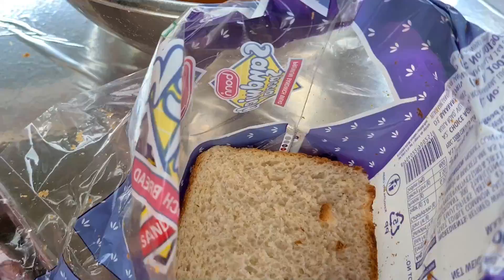1000 SANDWICH RECIPE BY MY GRANNY | CHEESE SANDWICH | INDIAN RECIPES | STREET FOOD | POTATO RECIPES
1000 SANDWICH RECIPE BY MY GRANNY | CHEESE SANDWICH | INDIAN RECIPES | STREET FOOD | POTATO RECIPES